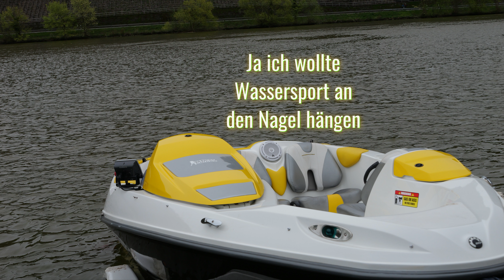Seedoo Sportster 215 4-tec (Panasonic GH-6)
Kaum war alles weg. Tja. Dumm gelaufen. Der Virus Wassersport ist genau so schlimm wie der Bike Virus .

Also dann überlegt was tun. JetSki, Jet Boot . Hab mich dann weil das andere schon so Spaßig war für das Jet Boot entschieden . Diesmal als 4 Takter .

Hab mich auch in der Objektverfolgung mit VDL 2024 versucht aber durch das Wasser kann der Algorithmus das Objekt nich richtig verfolgen.

Im Übrigen wurde bei den Fahrmanövern niemand genervt und/oder Belästigt da bei dem schlechten Wetter niemand da war .

Alle Video´s und Bilder wie immer ohne Color Grading und Out of Cam
Einfach genial was die GH6 da abliefert.